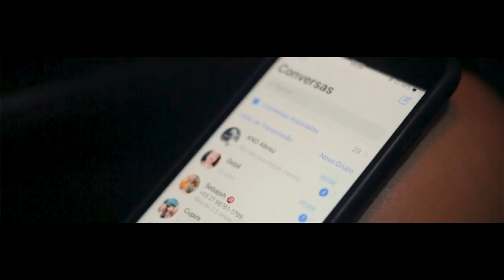Prod1Tera - Trem of Bala / Gb Kisame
FICHA TÉCNICA:
Produção musical: 1TeraBeats

Mixagem e Masterização: Na Ladeira Records

PRODUÇÃO AUDIOVISUAL:

Assistente de Direção: Rhuan Cesar & DGK beatzz

PRODUÇÃO ARTÍSTICA: Kaique Ribeiro, Marina Rodrigues, Karina Fernandes, Leo Ribeiro, Júnior Birolha

Me vejo nessa tática de jogo
Onde tudo se começa
Com pólvora e fogo
Adrenalina nesse povo
E me vejo vencendo de novo

Onde tudo se encontra perdido
Entre lágrimas e esforço
Entre o polícia e bandido
Eu to fugindo desse abismo
Que me enrola até o pescoço
Eu prevejo um terrorismo
E a terra vira poço..

e eu to fugindo disso

2x
Só falam o que tem e o querem
Só falam merda e não percebem
Eles não constrói não aderem

Entre bebidas e bares
Sem asas voando alto
Varias trocas de olhares
Com o diabo em cima do salto
E me sinto perdido
E me acho em cima do palco
Olhar de um iludido
E o coração amando pouco
Com os melhores aliados
Apertando os baseados
Nesse mundo louco

Muita fé pra isso, fé.

Refrão
2x
Eles tentam, eles não conseguem
Eles fogem, eles não merecem
Eles querem, eles não recebem
Eles visam tudo eu tenho

Caindo levanto do nada
Esquivo e derrubo você
Macete do trem of bala
É só tentar sorte e tu vê

Mulheres me chamam pra noite
Querem minha presença eu sei
Pistola glock no meu coute, rá..
Disso daí dispiei

Por sempre apertar o play
Na mesa disputei
Toca aquela que eu sei
Marginal faz a lei
Se não for já ganhei
Alemão tey tey tey
Os irmão abracei
Coisa ruim já troquei
O resto conquistei
Nesse som eu brinquei
Fui além e criei
Só com um beat e um deejay
Fica puto não fei..
fica puto não, se ficar puto é pior

Refrão
2x